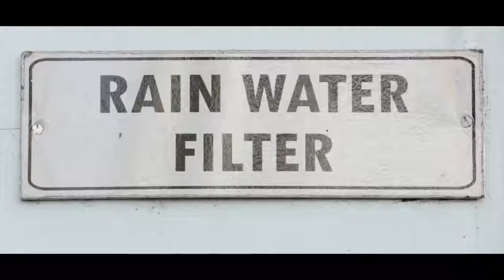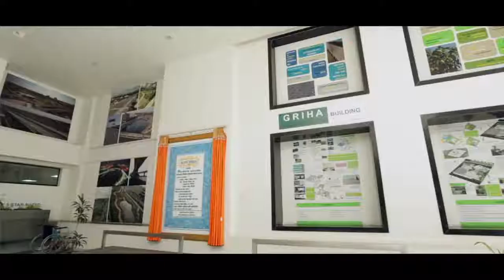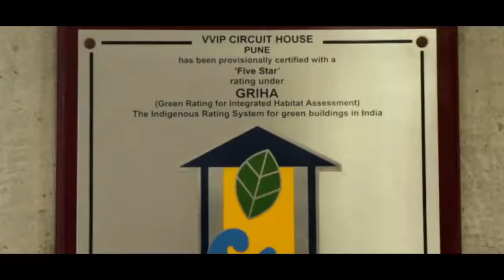Royal Orange County ,Established a achievement and Benchmark for green home Project .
With 200 customers reaping the beneﬁts of green living at Phase I & II, we are all set to launch the third phase of Royal Orange County. With thoughtful planning and reﬁned features, these 2 & 3 BHK residences are everything you could have asked for in your ideal home.

This project is built on a foundation of our strong belief system, which we have encompassed in our 8 robust pillars of green construction, which we call the Harit Ashtang Marg. We believe these creations will inspire a major change in the way the world thinks, acts and lives.

       Royal Orange County: royalorangecounty.co.in
Like us :